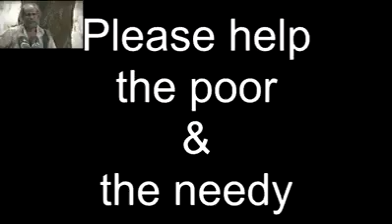من الا یرحم لا یرحم ؔ help the poor and needy peopler | teach your children to help the other